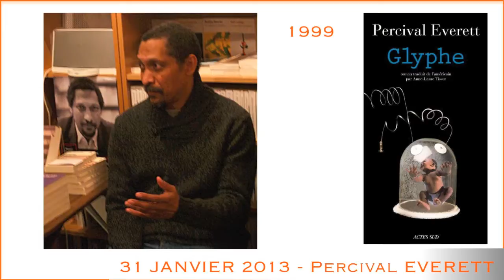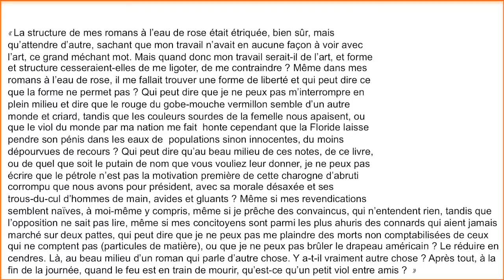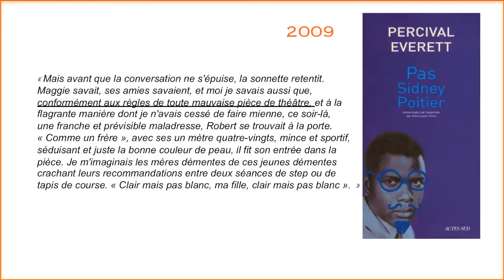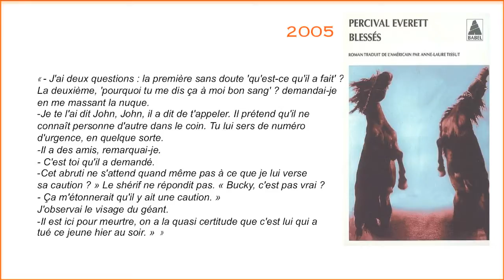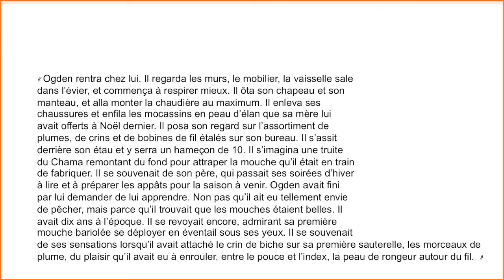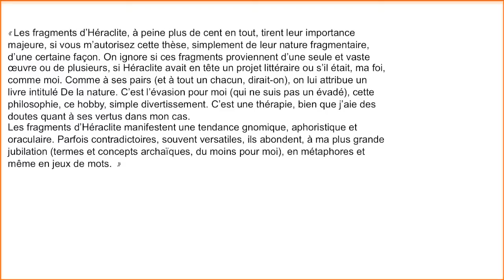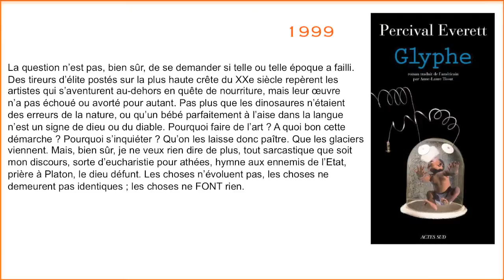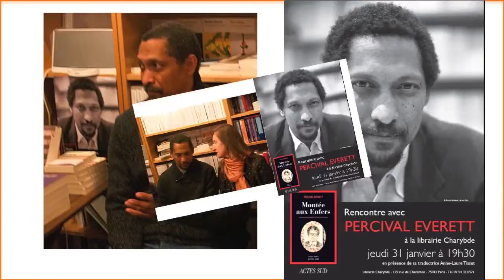Percival Everett en Charybde - 31 janvier 2013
Le jeudi 31 janvier 2013, la librairie Charybde (129 rue de Charenton 75012 Paris recevait Percival Everett, accompagnée de la traductrice de ses sept romans parus en français, Anne-Laure Tissut.

Trois parties dans cette belle soirée :

- une introduction présentant les sept romans (sans spoilers) (de 0:00 à 5:12) ;
- une lecture de 29 extraits rassemblés en 5 grands thèmes, sous forme de quiz aux participants, lecture entrecoupée de questions/réponses thématiques avec Percival Everett (de 5:13 à 54:22) ;
- une session libre de questions/réponses entre les participants et Percival Everett (de 54:23 à 1:27:35).

Un souvenir inoubliable pour nous, et pour vous, nous l'espérons, un agréable visionnage.

Tous nos remerciements à Nébal pour ses photos.